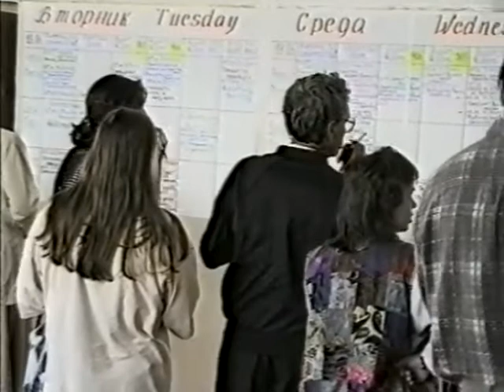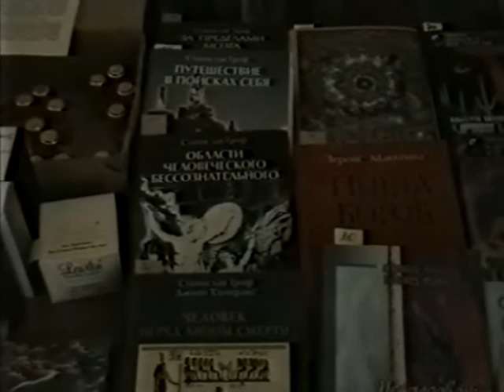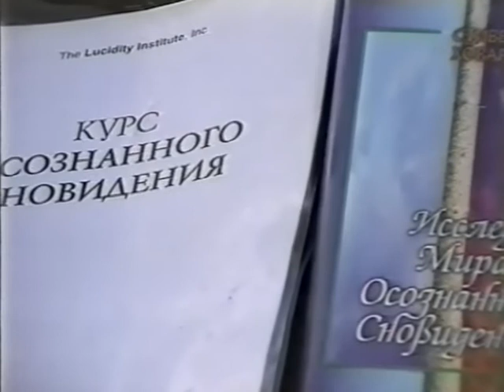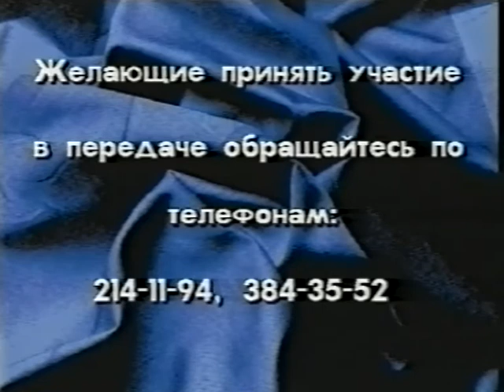Фильм Натальи Ивановской и Германа Карельского "4-е измерение"